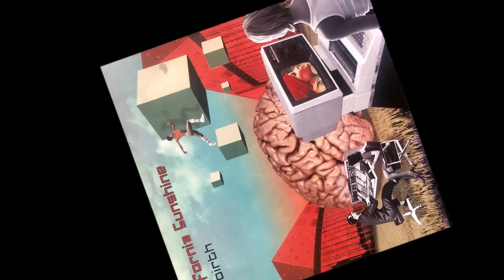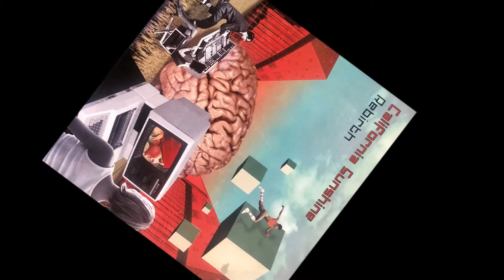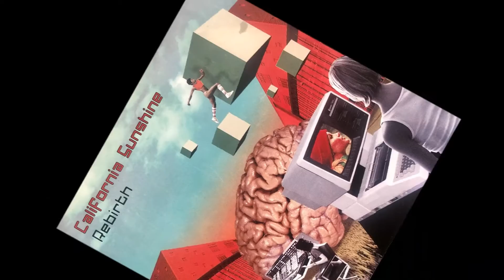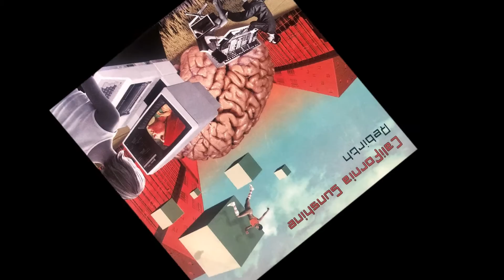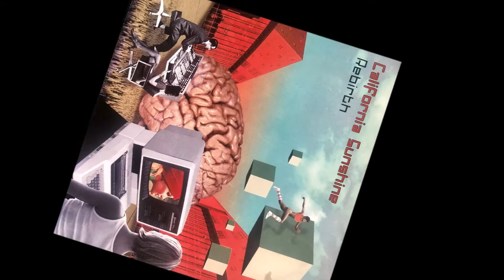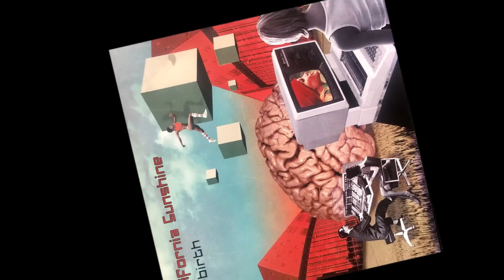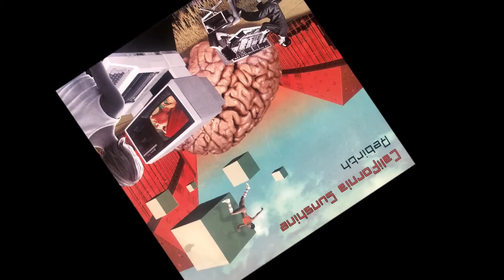California Sunshine & Twina - Alala Remix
California Sunshine
Album  Rebirth
California Sunshine & Twina
"Alala Remix"
Released In  2010
Written and Produced by:  DJ Miko , Asaf Twina